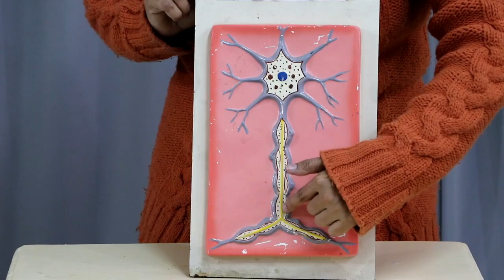مراجعة التجارب العملية علوم 6ب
مراجعة العملى  علوم للصف السادس الابتدائى  الفصل الدراسي الاول 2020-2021